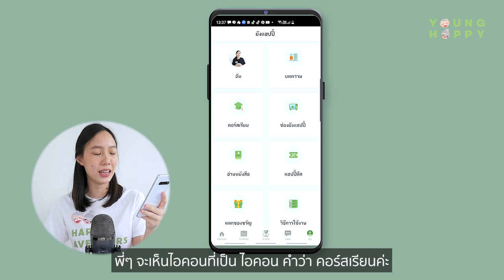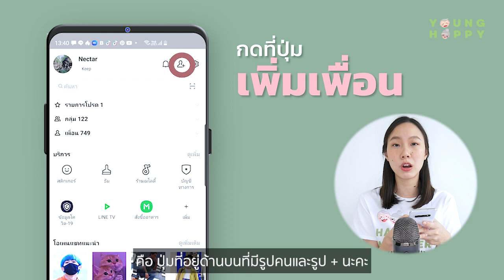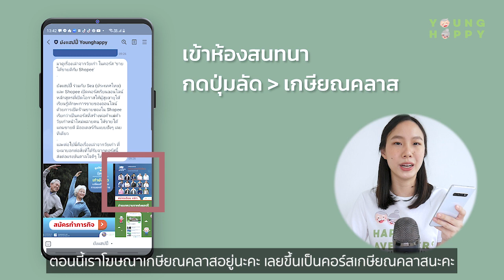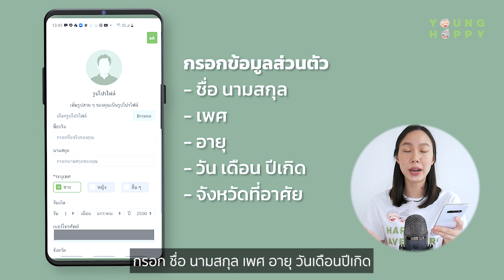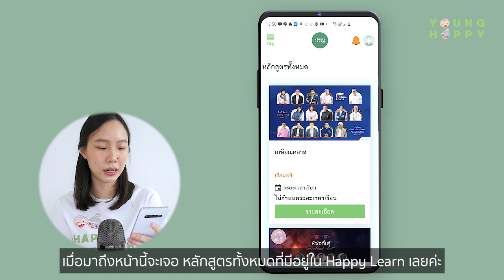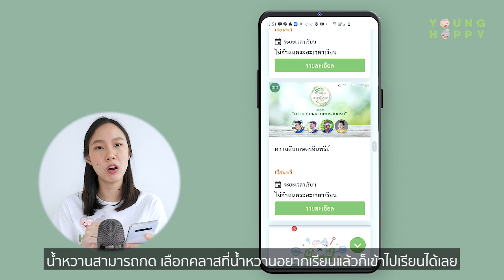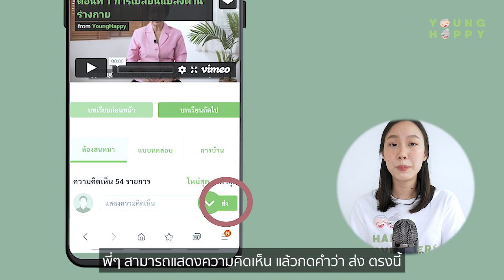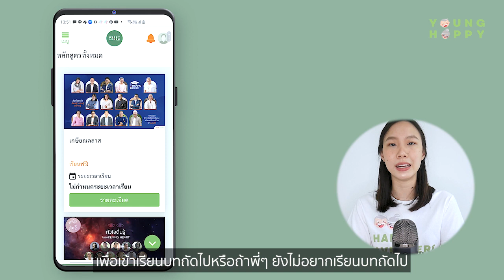สอนใช้ ‘Happy Learn’ Online learning สำหรับวัยเก๋า | Young Tech Care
ใครว่าวัยเกษียณเป็นวัยแห่งการหยุด
ไม่ว่าวัยไหนๆ การเรียนรู้เป็นสิ่งที่เกิดขึ้นได้ตลอดชีวิต
คลาสเรียนออนไลน์สำหรับวัยเกษียณ ที่จะเปลี่ยนชีวิตให้แฮปปี้ ครอบคลุมเนื้อหาครบทุกด้าน ตั้งแต่การใช้ชีวิต การดูแลสุขภาพกายและใจ การกินอาหาร การออกกำลังกาย การเงิน กฎหมาย เทคโนโลยี หลักธรรมในการดำเนินชีวิต และงานอดิเรกอื่นๆ โดยนำประสบการณ์ของผู้สอน ผนวกเข้ากับองค์ความรู้ มาถอดเป็นบทเรียนที่สนุก เข้าใจง่าย และใช้ได้จริง เพื่อเป้าหมายในการใช้ชีวิตได้อย่างมีความสุข
เรียนฟรี ได้ทุกที่ ทุกเวลา ผ่านมือถือ แท็บเล็ต คลิก

ดาวน์โหลดแอปฯ YoungHappy ได้ที่
ติดต่อเรา